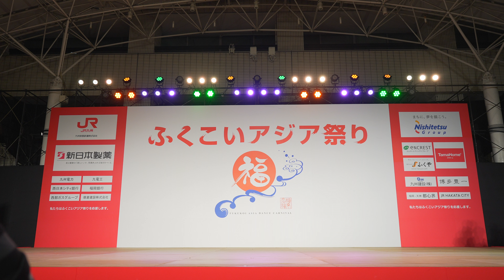[4K] ふくこい踊り隊 ふくこいアジア祭り2023 土曜日 ふくこいナイト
2023年11月18日(土)
ふくこいアジア祭り
FUKUKOI ASIA DANCE CARNIVAL
市役所ふれあい広場
メインステージ